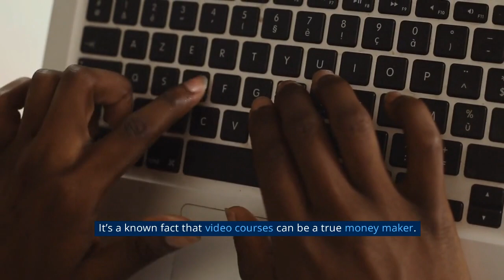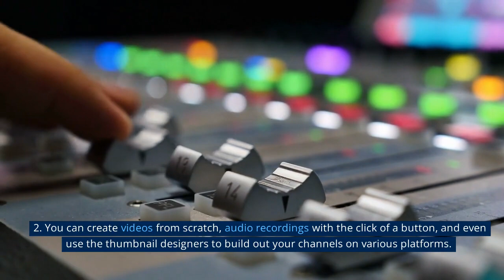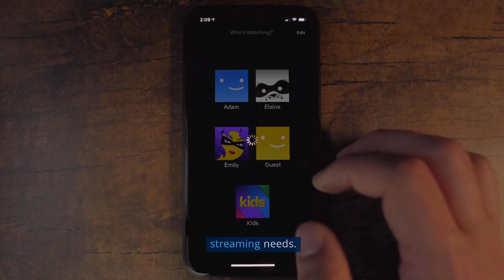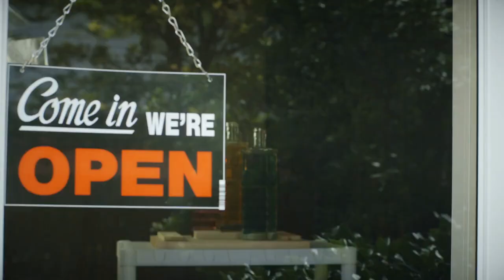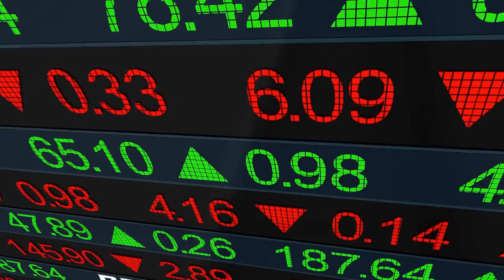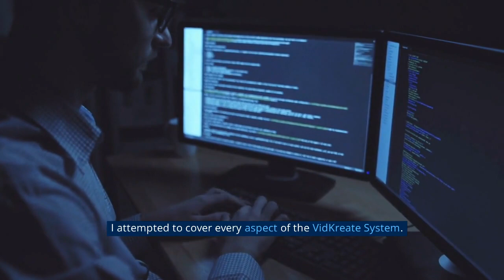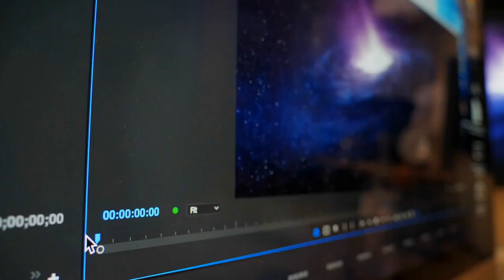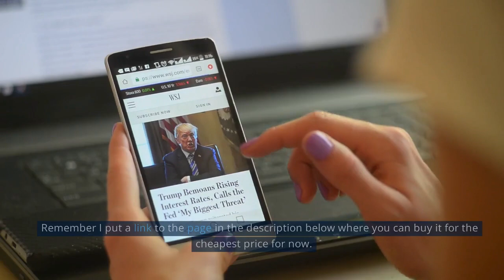Vidkreate Review | How To Make YouTube Videos on Automation With Vidkreate | Watch Before You Start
Thank you for checking out my Vidkreate review.
With Vid Kreate you can host your video's, record your screen, your audio, camera and a lot more.

Secure and encrypt your videos from being stolen, design your thumbnails and have personal video channels.

Embed your personal video and video playlists on any website with customized video players, or you can restrict domains from accessing your videos.

With Vid kreate you can replace all your current video apps without sacrificing quality or features.

Simply upload, create and share your videos, audio files etc.